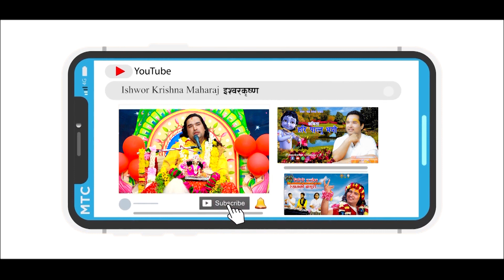स्वागतम कृष्ण || By Ishwor Krishna Maharaj Ji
स्वागतम कृष्ण
 By Ishwor Krishna Maharaj Ji